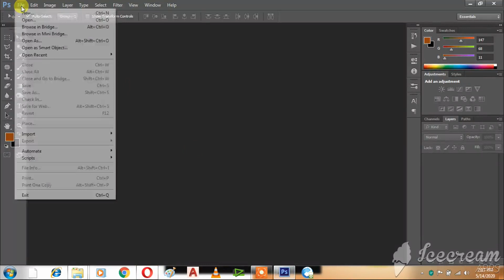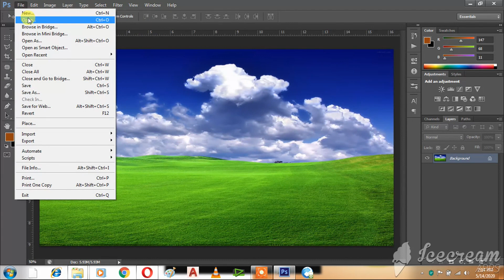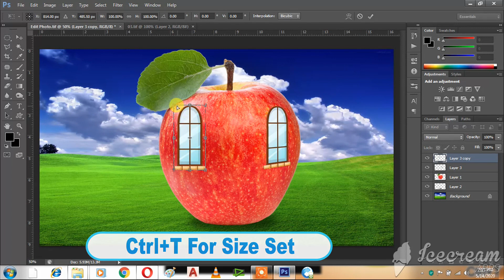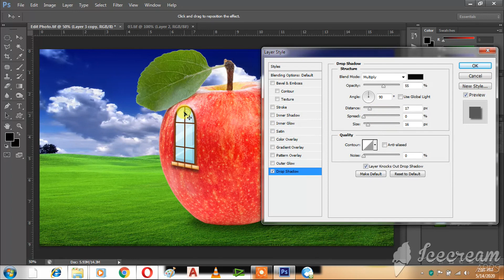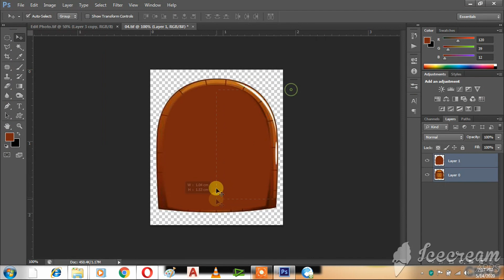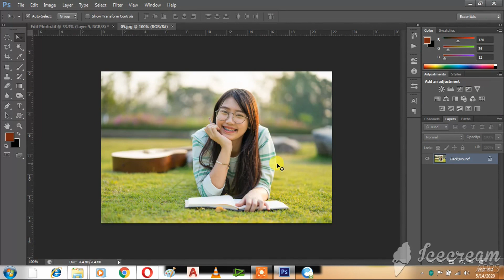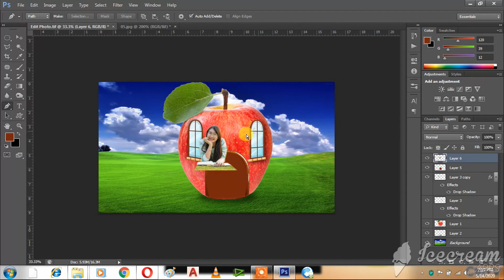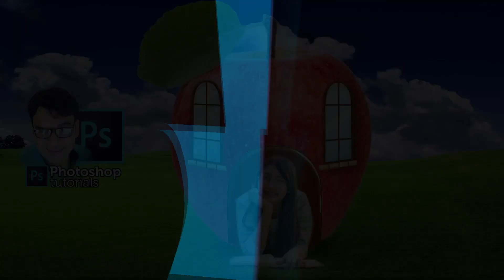Photoshop Tutorial Apple House Photo Manipulation in Photoshop CS 6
Apple House - Above the Cloud Photoshop Manipulation